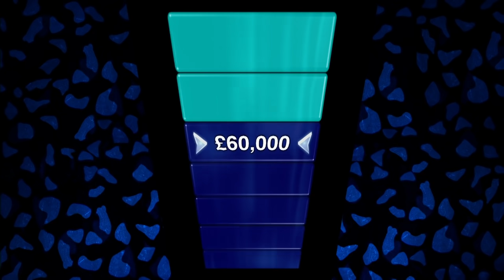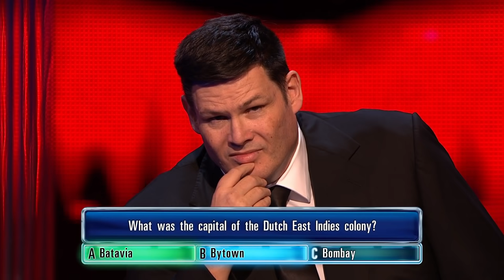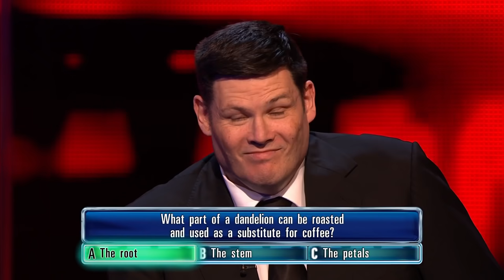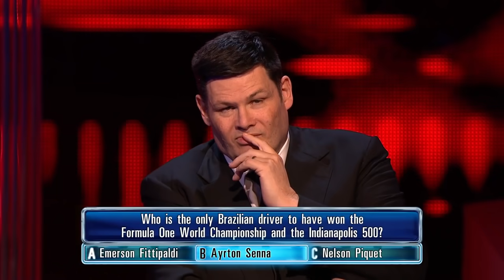The Chase | Heidi's Solo £60,000 Chase Versus The Beast | Highlights January 14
The Chase: A remarkable performance from Heidi banked her £60,000 to take on The Beast on her own in the final chase. Will she outrun the chaser?